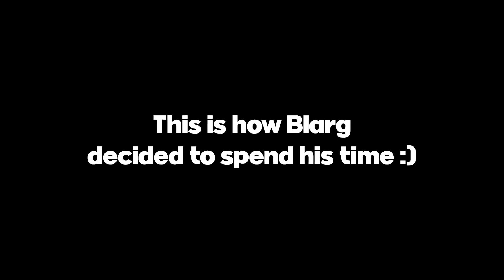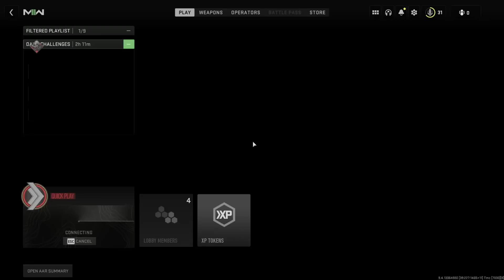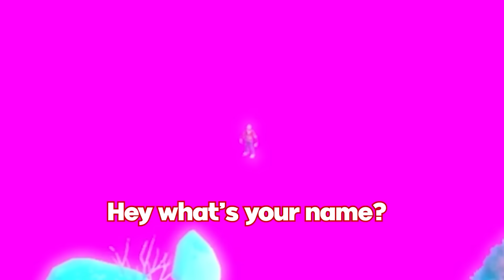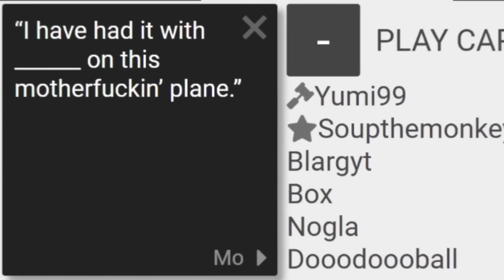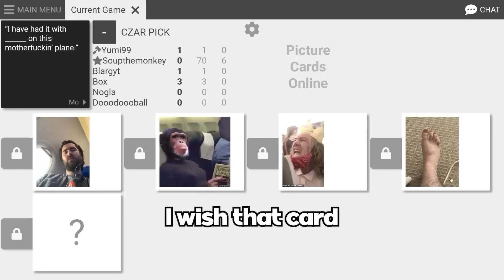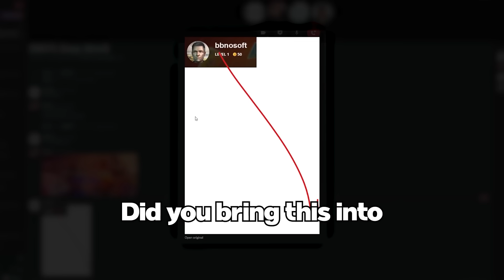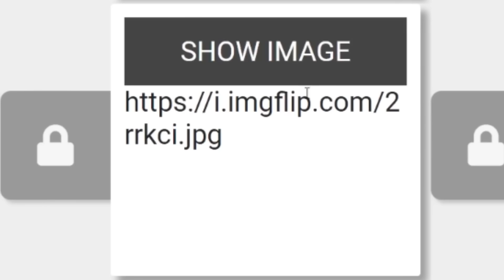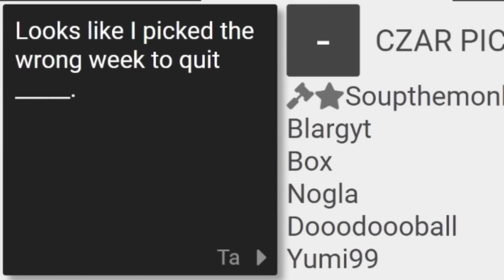BLARG AND FRIENDS BEST OF 2022 - GTA, COD, RDR2, & More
thanks to @SenpapiRick for making the video!